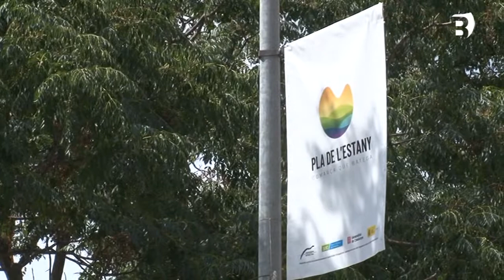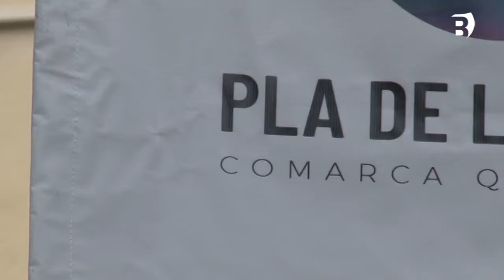El Consell Comarcal reparteix unes 50 pancartes per difondre la nova marca territorial